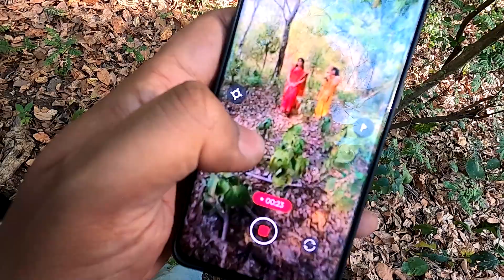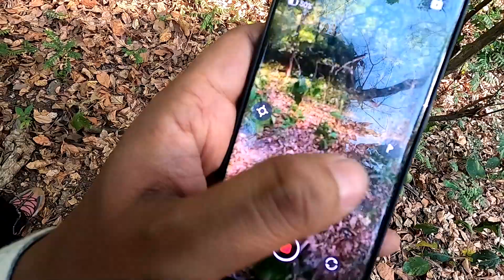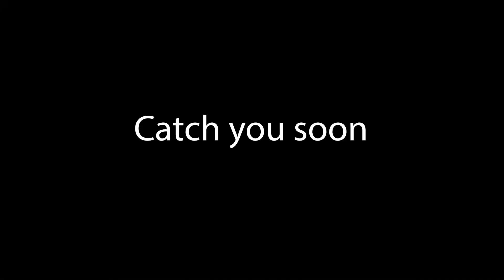Shiva Parvati Shoot | Rishikesh Vlog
Shooting in Rishikesh was an unforgettable experience!  Working alongside a talented crew, we immersed ourselves in the beauty of the Himalayan foothills, capturing stunning visuals and sharing countless laughs.